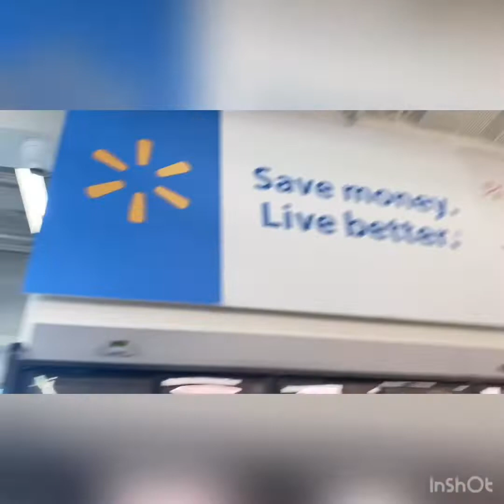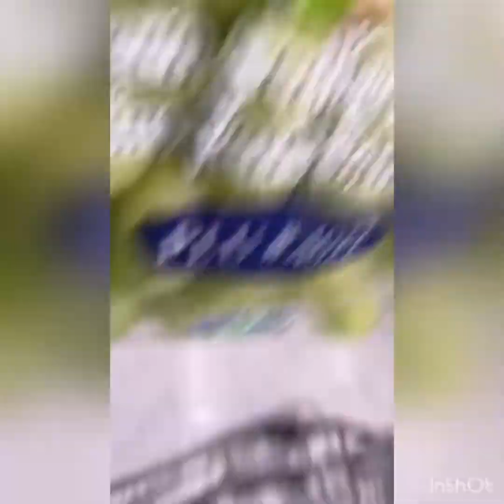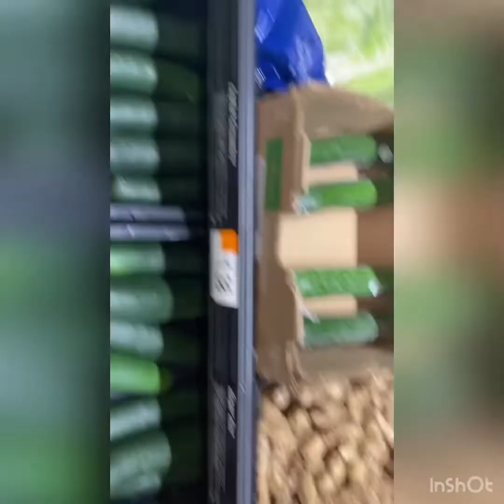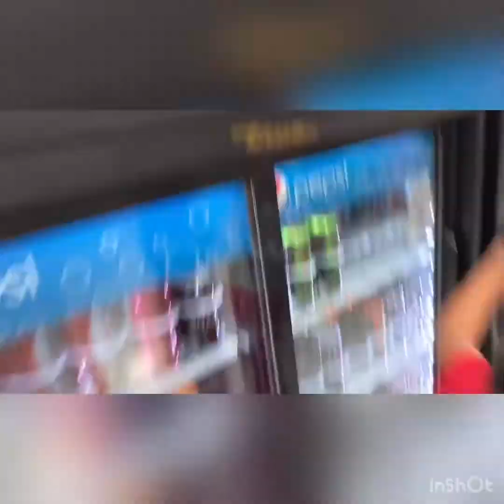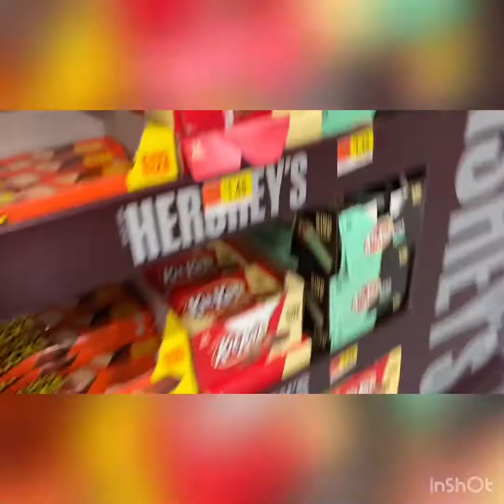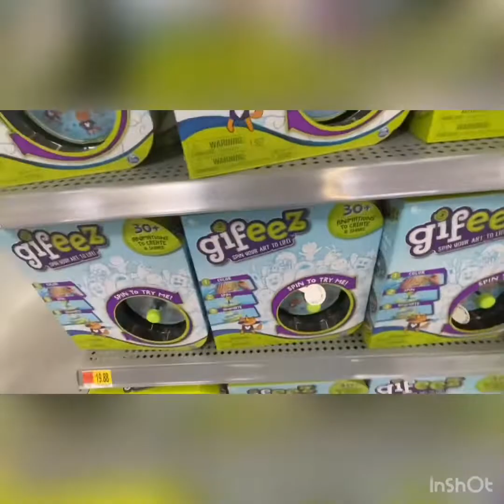PICK ONE COLOR AND EAT THAT COLOR FOOD